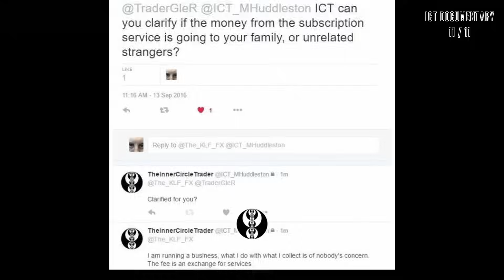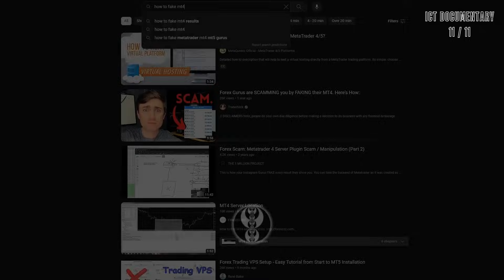ICT Documentary Trailer #1 of 11 | Coming November